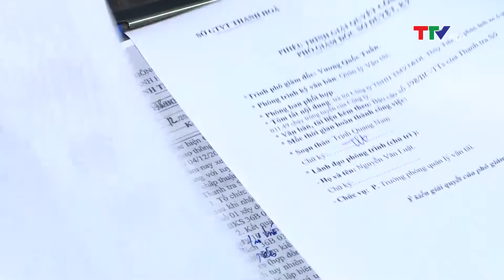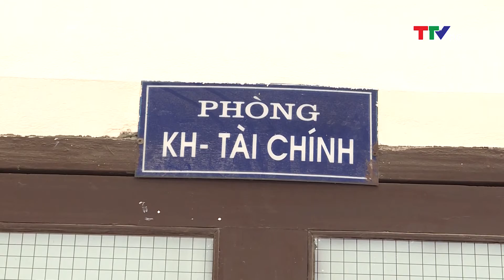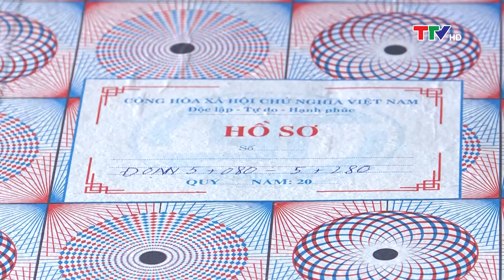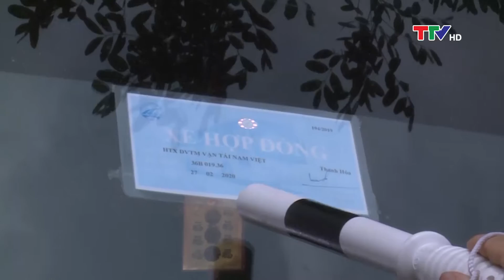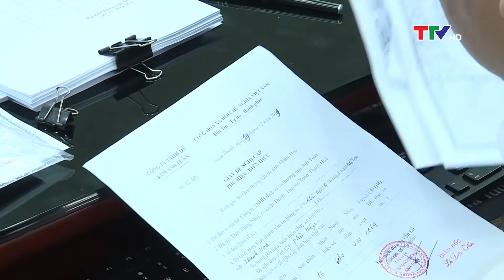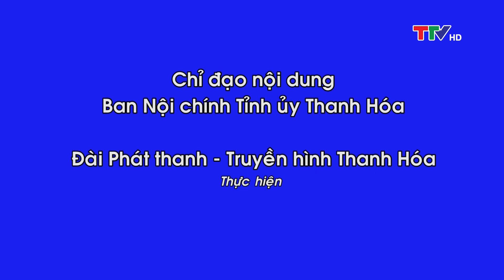Phòng chống tham nhũng: Sở Giao thông vận tải thực hiện kết luận của đoàn kiểm tra BTV Tỉnh ủy